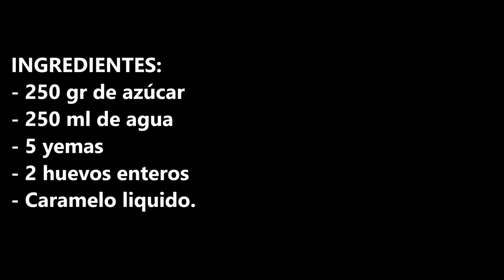TOCINO DE CIELO AL MICROONDAS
Que maravilla poder saborear este delicioso postre tradicional, cuando quiera porque se hace en un momento en el microondas.

INGREDIENTES:
- 250 gr de azúcar.
- 250 ml de agua.
- 5 yemas.
- 2 huevos enteros.
- Caramelo liquido.